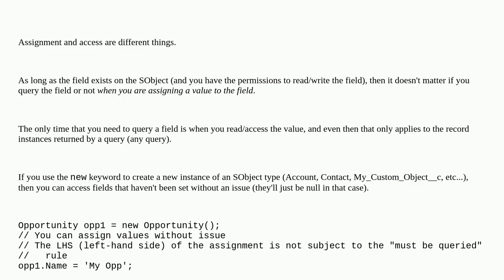Salesforce: Cannot understand how the DML works in this code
Cannot understand how the DML works in this code

A special thanks goes out to the awesome community

  soql dml